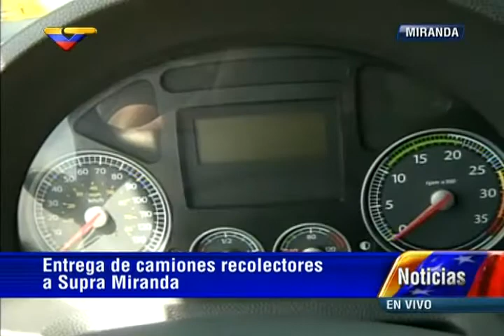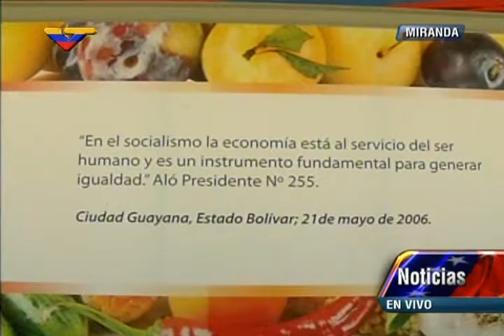Presidente Maduro inaugura nuevo tramo Charallave-Cúa, video completo